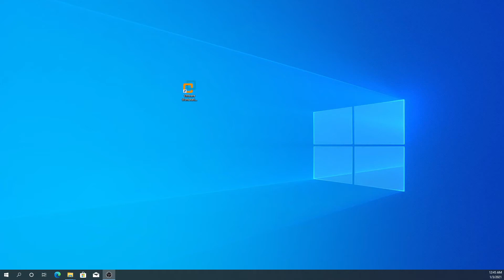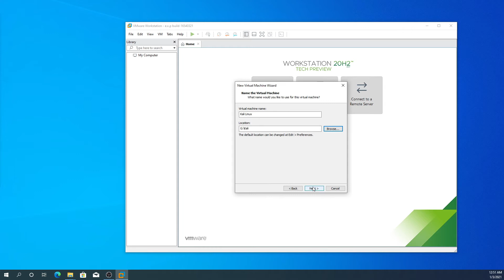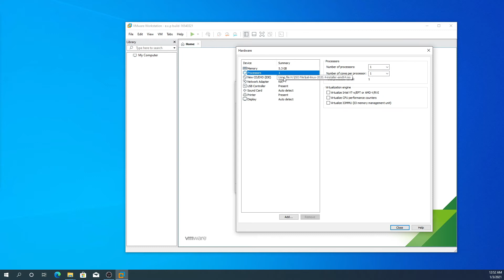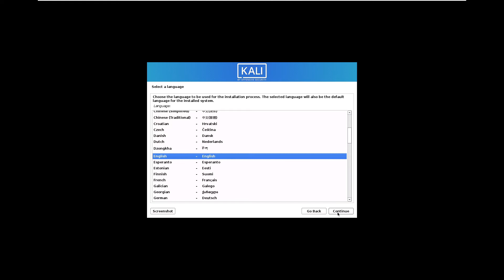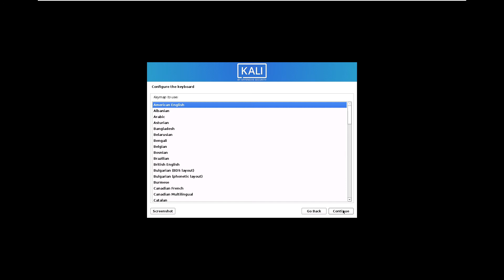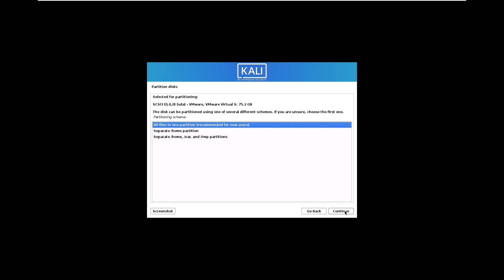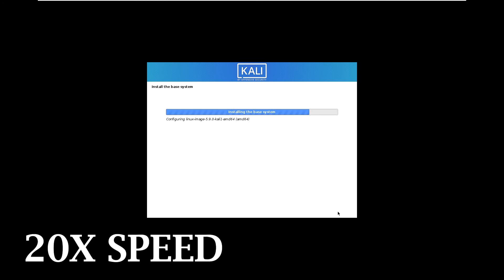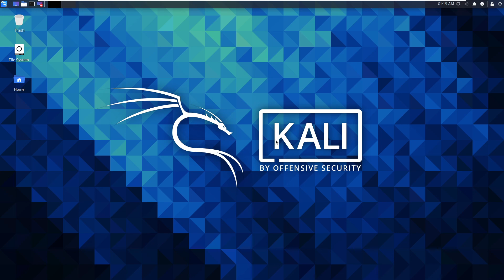Install Kali Linux in VMware workstation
এই ভিডিওটিতে আমরা দেখেছি কিভাবে আপনারা VMware workstation এ খুব সহজে Kali Linux install  দিতে পারেন ভিডিওটি বুঝতে যদি কোন প্রকার সমস্যা হয় তাহলে অবশ্যই কমেন্টে জানাবেন।